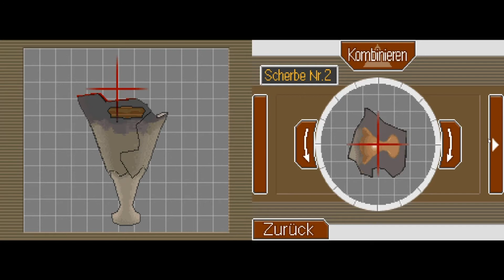PHOENIX WRIGHT: ACE ATTORNEY [German] Folge 48: Mord im Beweisraum (SPECIAL)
Zwischen Hightech und Müll liegt vieles verborgen.

Wir sind Phoenix Wright und helfen unschuldig Angeklagten ihre Unschuld zu beweisen und gleichzeitig die wahren Täter zu entlarven! Komm mit auf eine spannende Reise in diese Gerichtssimulation und hilf mir, die Wahrheit aufzudecken!

PHOENIX WRIGHT: ACE ATTORNEY gehört allein den rechtmäßigen Publishern und Entwicklern, ich erhebe keinen Rechtsanspruch auf das Spiel!